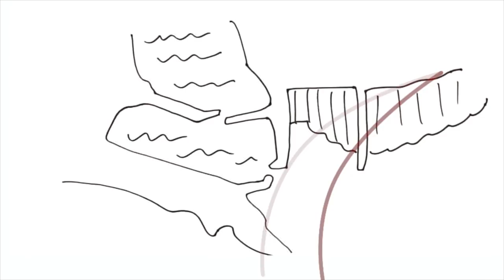Ramón Iribarren Cavanilles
Irun, 15 de abril de 1900 - Valencia, 21 de febrero de 1967.

Ingeniero marítimo irunés.

Uno de los ingenieros más sobresalientes que recuerda la historia del País Vasco. Su prestigio se debe a méritos tan, en principio, extraordinarios como el de creador de la escuela de ingenieros proyectistas o el de pionero en las obras exteriores (o de abrigo) de los puertos. Ramón Iribarren ocupa un lugar que está al alcance de muy pocos, aunque sólo sea porque desarrolló -por primera vez en el campo de la ingeniería portuaria- el Método de los planos de oleaje, además de la Fórmula y el Parámetro de Iribarren, instrumentos técnicos sin los cuales no se puede entender la historia de la ingeniería marítima del siglo XX. Ni los proyectos portuarios.